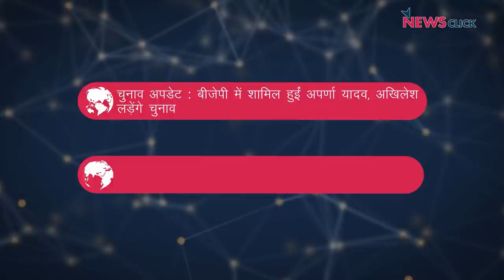2021 में बढ़ी आर्थिक असमानता, लगातार बढ़ते कोरोना मामले और अन्य ख़बरें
न्यूज़क्लिक के डेली राउंडअप में आज हम बात करेंगे Oxfam की हालिया रिपोर्ट, कोरोना के बढ़ते मामले और अन्य ख़बरों पर।